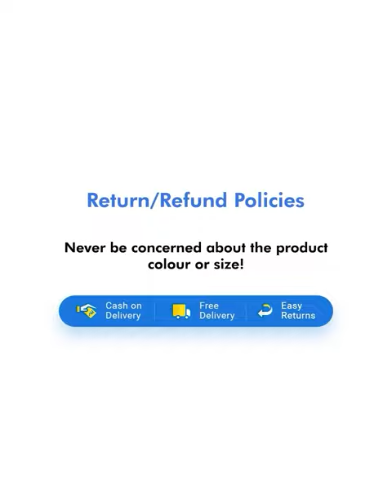NIVIA Hydra 7 Men's T-Shirt